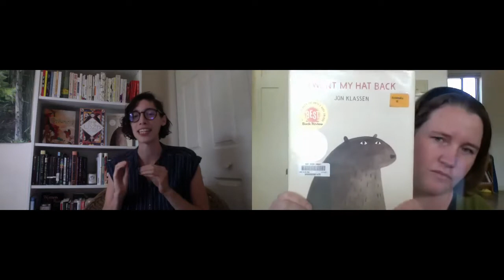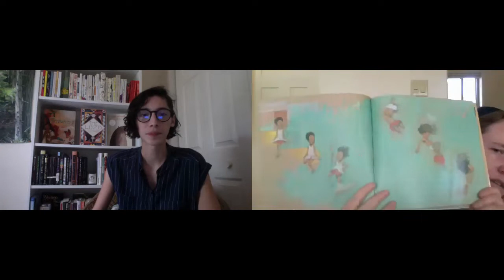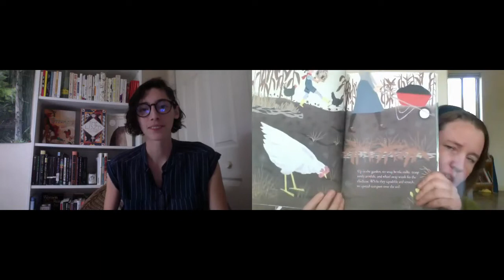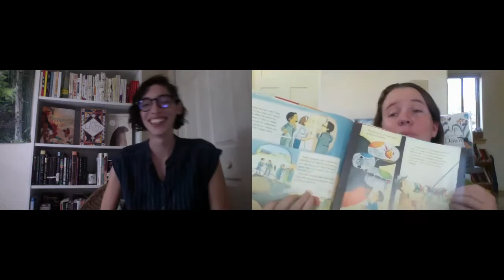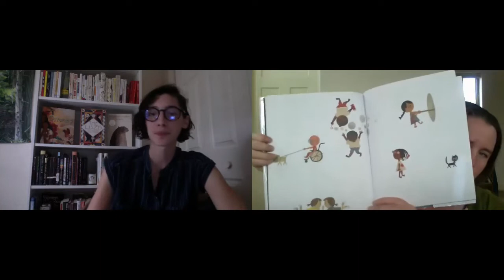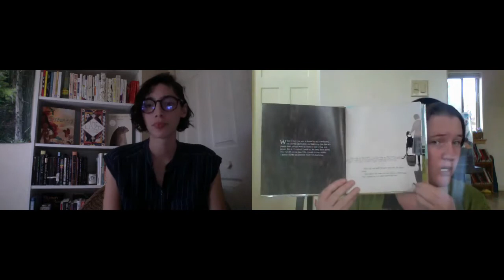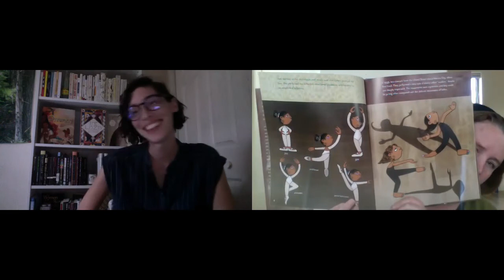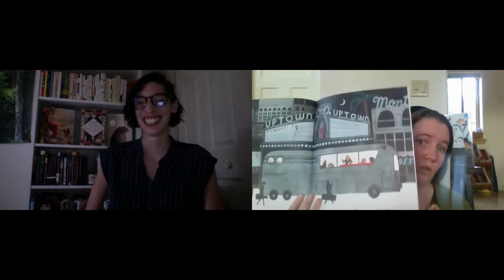Picture Book Spotlight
What makes  picture books so cool? Find out in this discussion between Miss Josie and picture book enthusiast Lauryn Weigold.